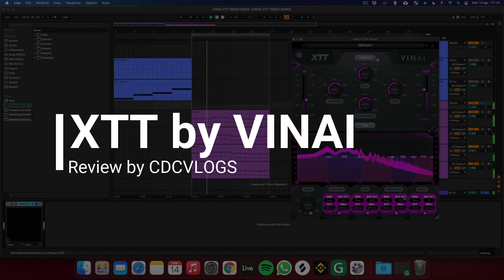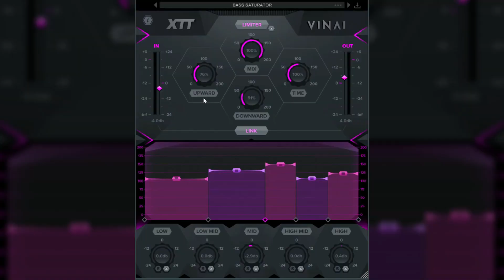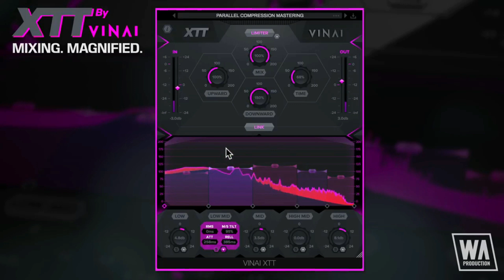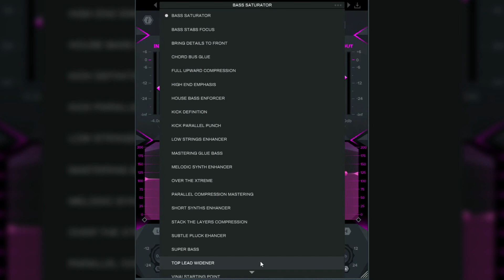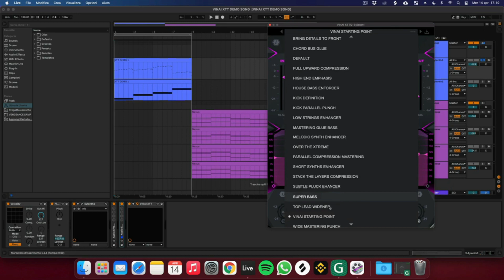⚡ XTT de VINAI: Copy-Paste o El Plugin Perfecto? ⚡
🎶 ¡Aquí está lo que uso para producir!

📷 ¿Qué uso para grabar y escuchar música? ¡Consíguelo en este link! Si te gusta algo, cómpralo usando este enlace. Ayudarías el canal

◢◤ ¡Compra Avicii Invector usando mi link de Amazon! Apoyarías mi contenido

🎮 ¡Apoya mi canal de YouTube! Compra algún juego de Nintendo Switch usando mi

*Hasta el 9 de mayo*

🎶 Si prefieres tener acceso a todos los plugins, sample packs, y bundles que usan Timmy Trumpet, KSHMR, y Marshmello, ¡Únete a la Membresía de W.A Production!